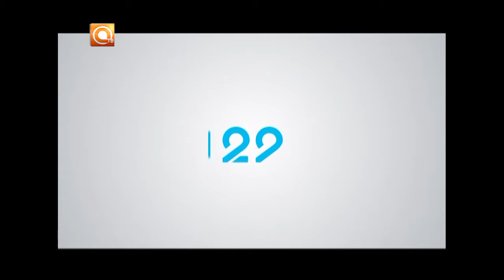29.06.2017 Колокола в церкви в Ломоносово